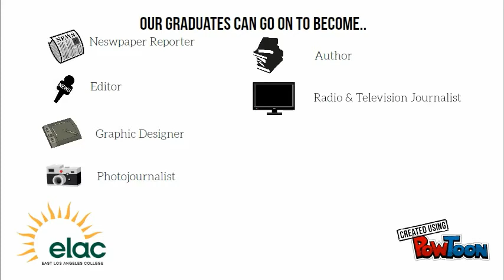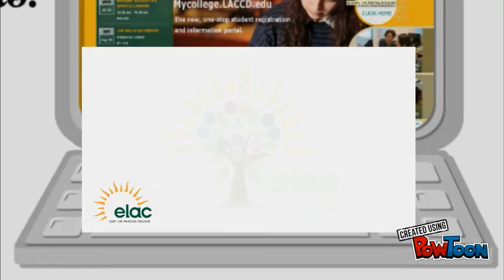Arts, Media & Entertainment Department at ELAC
Arts program at East Los Angeles College